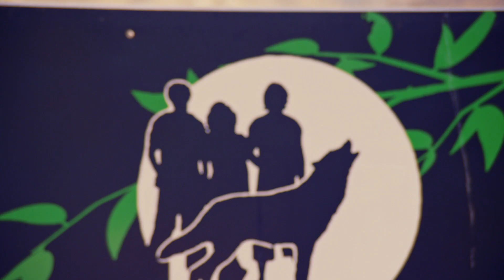Wild to Wonderful – Curiosity Magazine – Fifth Third Private Bank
In “Wild to Wonderful” Wolf Connection CEO & Founder, Teo Alfero, explains how the organization helps rescue wolves and wolf dogs connect with at-risk kids. Watch as he discusses how the kids and animals learn valuable live skills from each other. View more at ‪